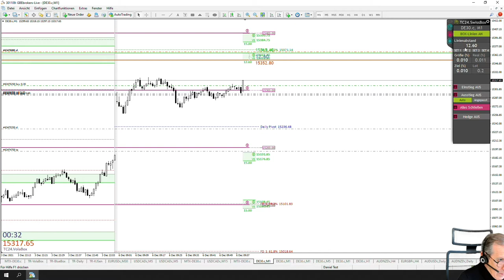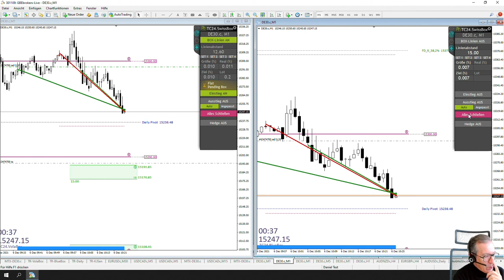LiveTrades vom TradersClub24 DaxOpenRange Breakout vom 06.12.2021